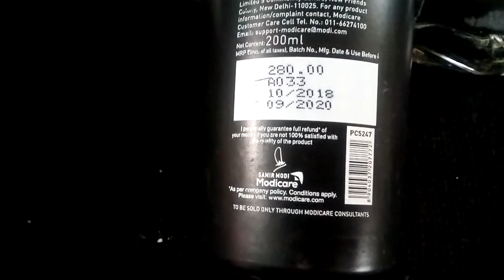MODICARE Ka SALON HAIR FALL DEFENSE SHAMPOO🔯🔯🔯🔯🔯🔯🔯🔯🔯🔯☮☮☮☮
*Important*
DO NOT drop your personal information (mobile number etc ) in comment box to ensure your own safety from spammers and people with fake identity or suspicious activities.

Your valuable comments and feedback are always welcome and appreciated in comments section too.

Thank you all to show great love for this channel.